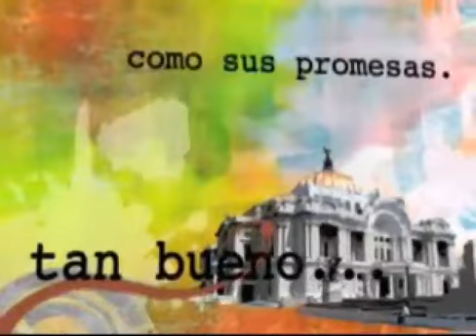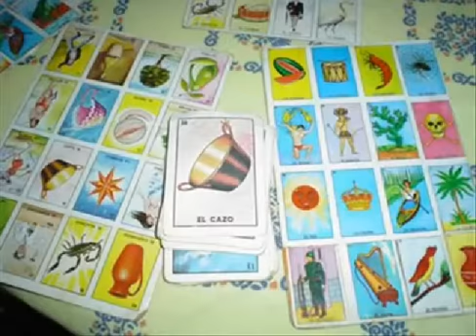TEMAS, LEMAS Y DILEMAS 2 DE OCTUBRE 2013 0